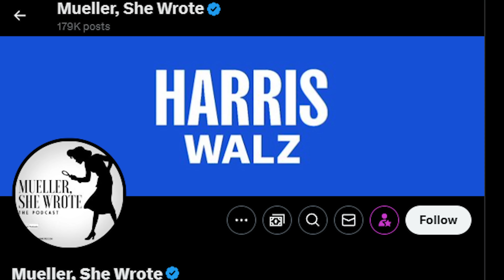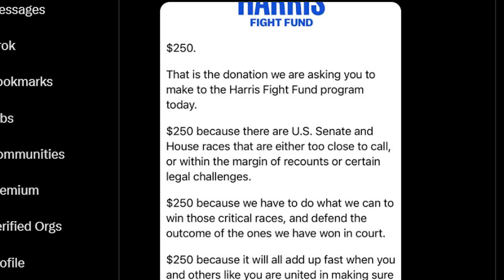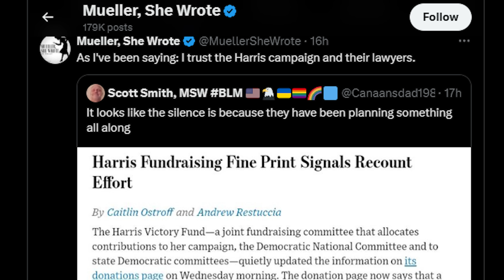Kamala’s Team Just Made A BOLD MOVE to CONTEST Trump's Win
Kamala Harris’ campaign insiders just quietly took the first step to challenge Donald Trump’s victory. This could get interesting…